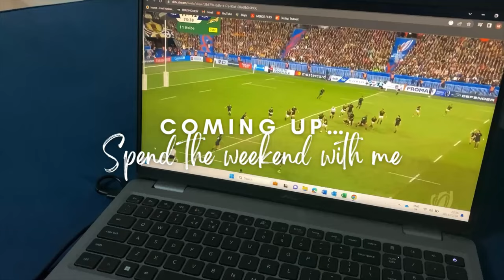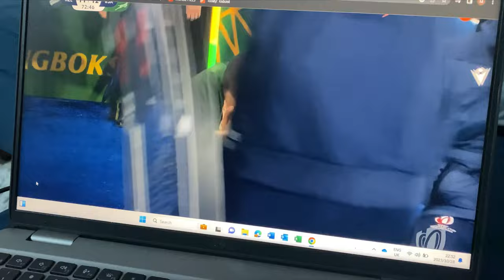VLOG: Spend The Weekend With Me | Baking + Laundry + New Curtains + Rugby Final & More